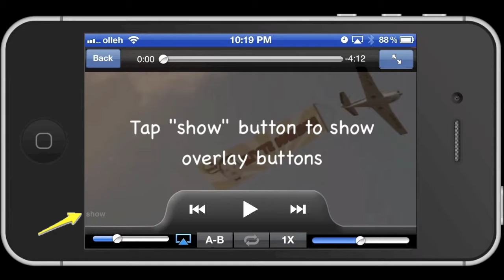07 scene browser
FoxTube Tips